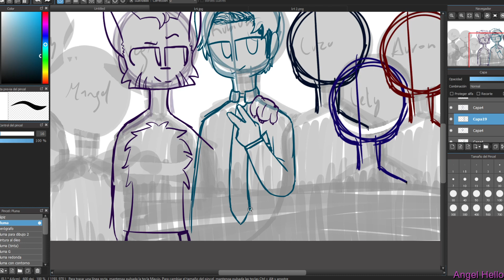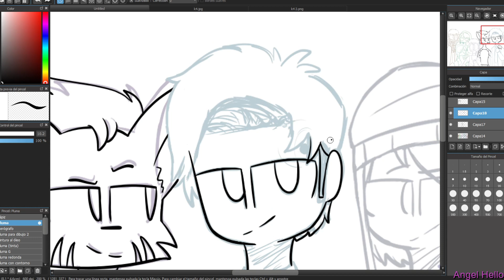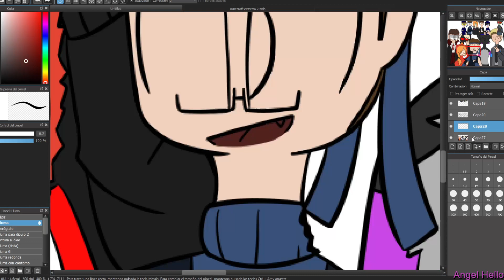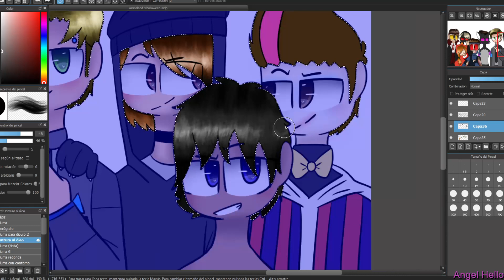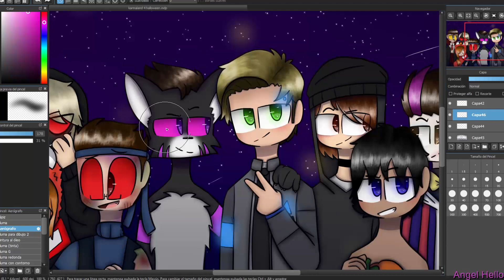Halloween ~Karmaland 4~ {speedpaint}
Intento traer, dentro de lo posible, cuanto antes los videos pero no tengo mucho tiempo, igual muchas gracias por seguir acá, son el mejor apoyo que tengo y los amo mucho ÚwÙ 💖💖💖 mi bff no para de tirarme ideas para animatics así q quizás deje preparados speedpaints y me ponga con eso ^^

... no sé para que escribo acá, creo q nadie lo lee, si ´tas leyendo; gracias bb tkm, y pon "ugu" en comentarios, dea XD

personajes:
Fargan - Vampiro
Willy - Hermandad Oscura
Lolo - Elmo
Mangel - Mutamangel
Vege - Lobo Nogtugno
Rubiuh - DBH
Luzu - Evil Luzu
Alex - Calabaza
Auron - Pogo

Programa para grabar: OBS Studio
Programa para editar: Wondershare Filmora9
Programa de dibujo: MediBang Paint Pro